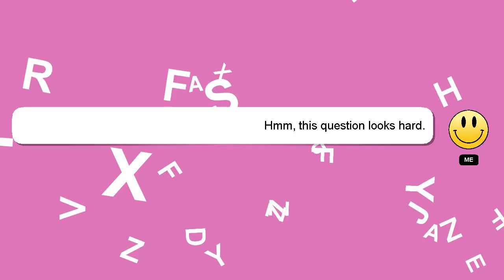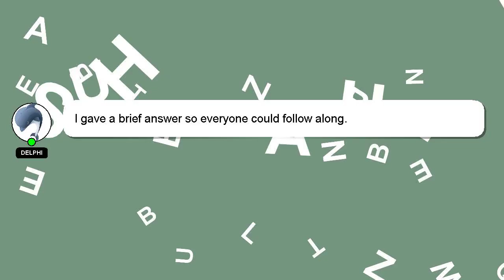Windows : Batch xcopy not working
Batch xcopy : not working Windows